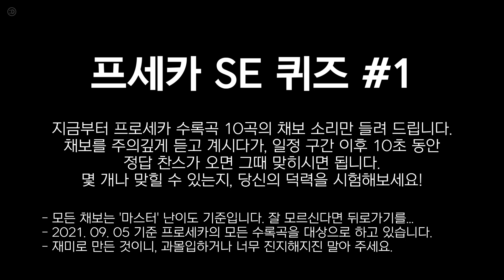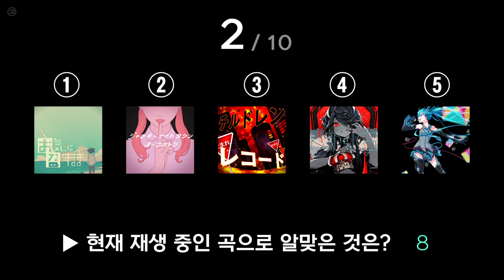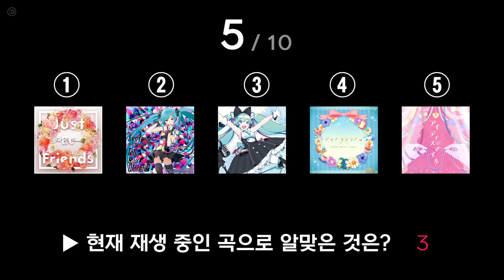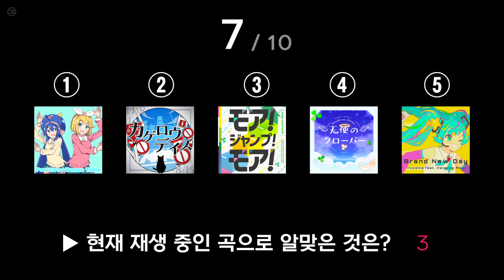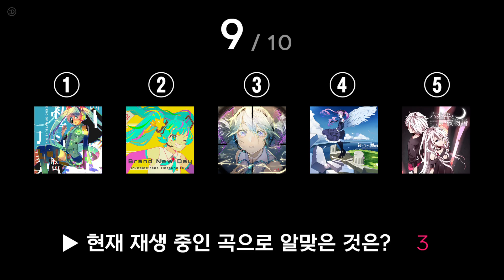✨ 이 곡... 어디서 들어봤는데? 프로세카 채보 소리 퀴즈 10 ♪ 🎸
이 게임에 통달하신 여러분들이라면... 채보 소리만 몇 초 들어도 무슨 곡인지 다 맞히실 수 있겠죠?
처음이라 들려주는 구간을 상당히 길게 잡았습니다. 난이도 보고 다음 퀴즈는 길이를 조정해 볼게요 :)

음악과 게임을 사랑하는, 에이드의 채널에 오신 것을 환영합니다! :D

항상 최선을 다해 열심히 활동하는 멋진 채널이 되겠습니다!
영상 한 번씩 둘러보시고 구독 한 번씩 부탁드립니다. 제게 매우 큰 힘이 됩니다.
(주로 음악(특히 보컬로이드)이나 게임을 편집한 영상들이 업로드되며, 이 둘을 합친 리듬 게임은 더 자주 업로드됩니다 :D)

무분별한 비방 및 욕설, 부적절한 링크, 기타 문제시되는 댓글, 분탕 등은 삭제 및 강도에 따라 유저 블라인드 조치될 수 있습니다.
건전하고 깨끗한 인터넷 문화를 만들어갑시다!

항상 감사합니다. 오늘도 좋은 하루 되세요! :)

[ 채널 세부사항 ]
● 주로 하는 게임 : 각종 리듬(+미쿠) 게임(프세카, 프디바, 뱅드림, 츄니즘, 사볼...), 옵치, 하스
● 업로드 주기 : 일주일 기준 1~2회 이상 업로드합니다.
● 편집 / 녹화 프로그램 : Microsoft PowerPoint, DaVinci Resolve 17 / Geforce Experience, OBS Studio
● 에이드 디스코드 서버 로 들어오시면 영상 소식을 가장 빠르게 접하실 수 있습니다 :)